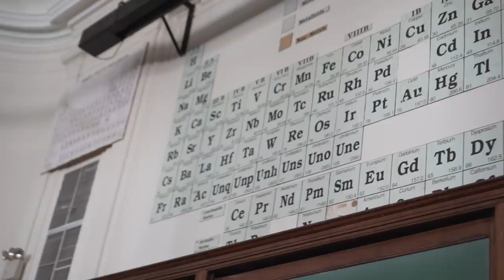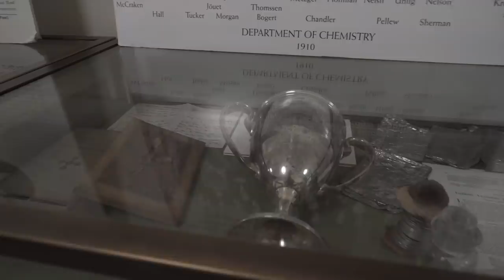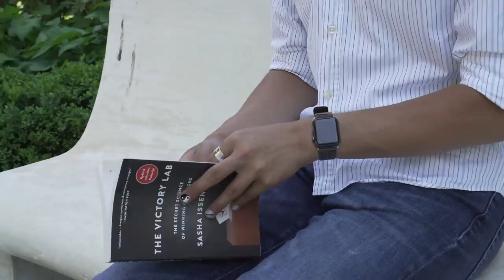A Day in the Life: Columbia Political Science Student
Cenon is a first-year at Columbia, studying Political Science! After months of virtual learning, he just returned to campus, and walks us through a day in his life. Learn YOUR chances of getting into an Ivy League with our Admissions Calculator

Cenon is our first Day in the Life video filmed in 2021!

Talk with one of Crimson's academic experts about your college applications for FREE